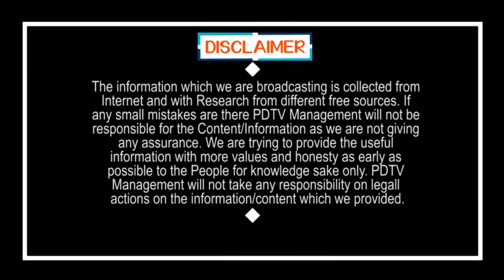Volunteers Don't Repeat This type Mistakes, Please | జగన్ తలదించుకునే పని చెయ్యొద్దు.. ప్లీజ్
జగన్ తలదించుకునే పని చెయ్యొద్దు.. ప్లీజ్ | Volunteers Don't Repeat This type Mistakes, Please | PDTV News